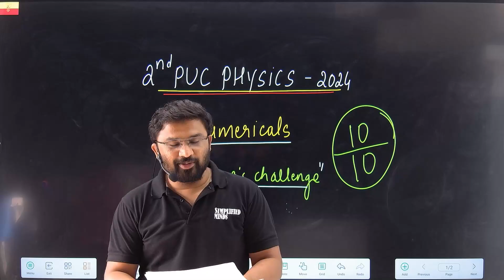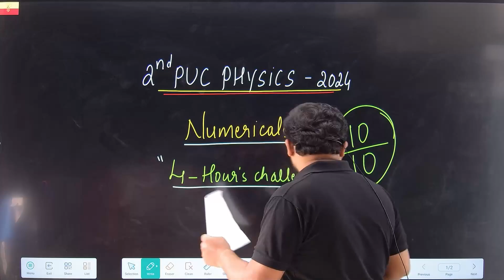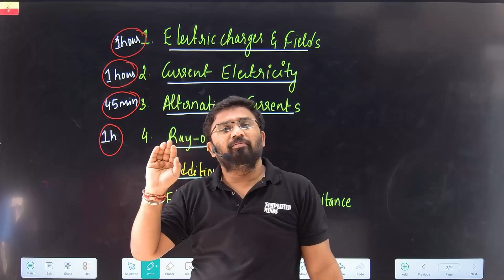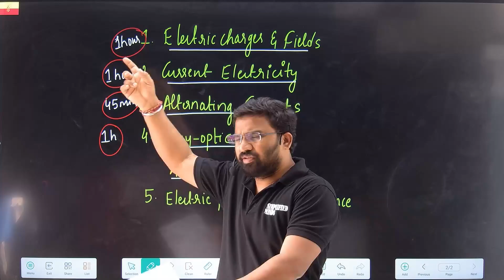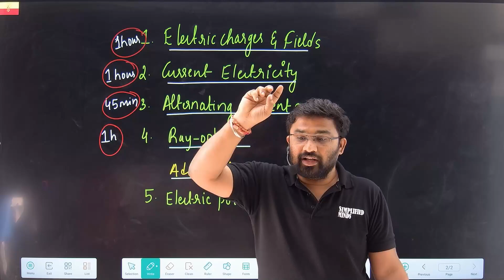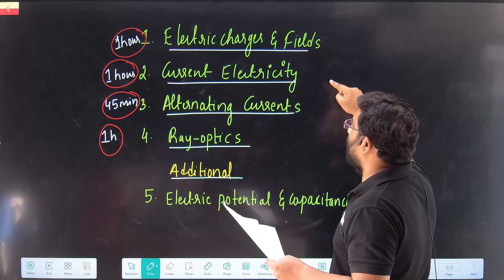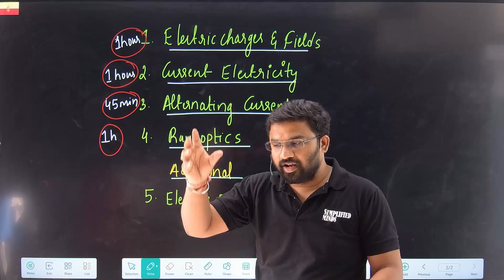All 4 Chapters Important Numericals | 2nd PUC Physics Exam 2024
Join KCET 2024 Crash Course
Get personalized guidance from RP Sir & Usha Mam !!

2ndPUC Physics 2024: Important Numerical